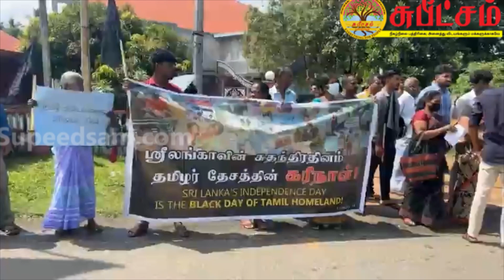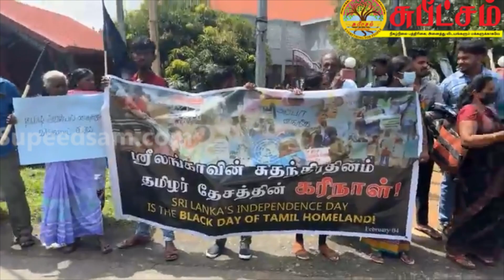மட்டக்களப்பில் கறுப்பு சுதந்திர தினம்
இரா.சாணக்கியன்